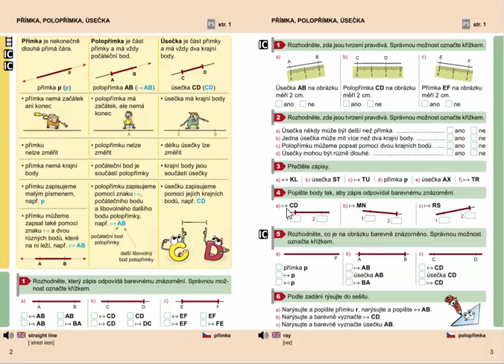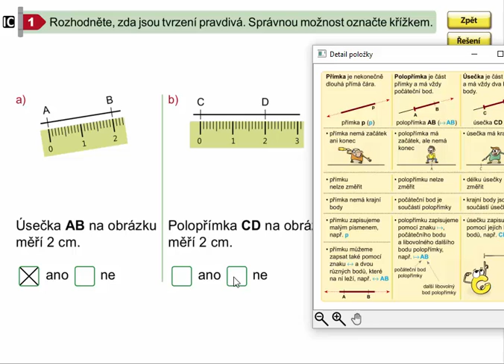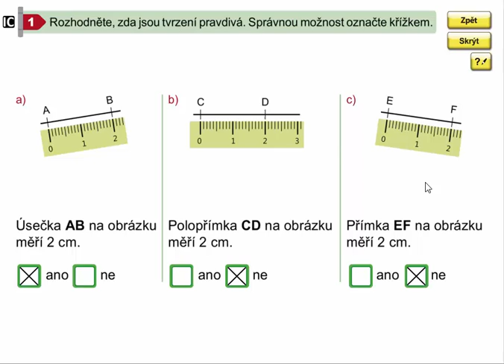Přímka, polopřímka, úsečka, Geometrie pro 4.ročník, str. 3, cv. 1